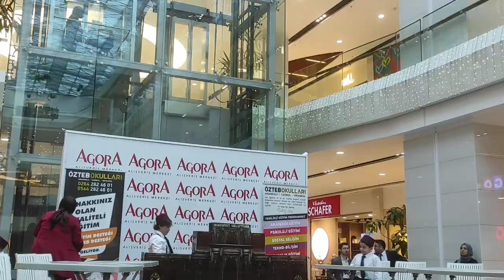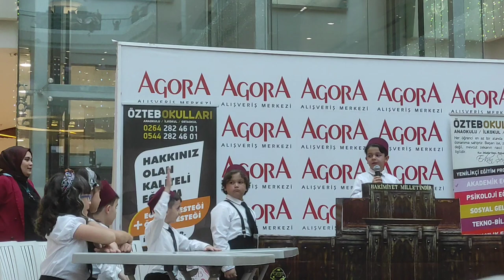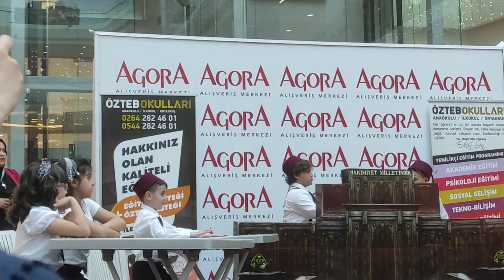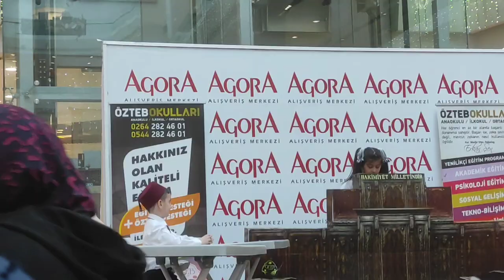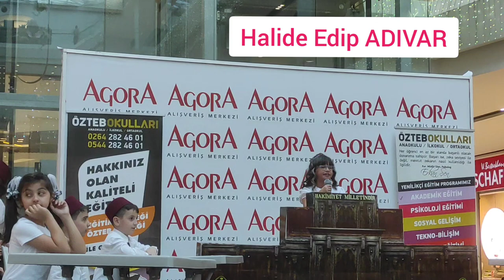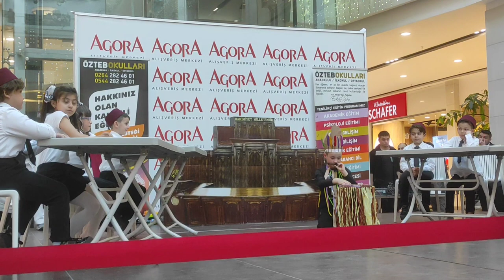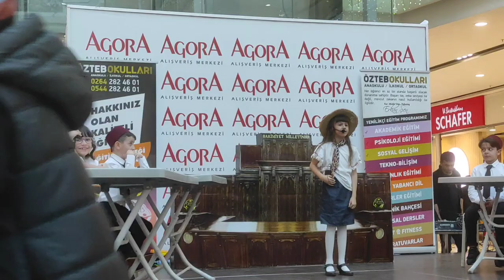23 Nisan Tiyatro Gösterisi Vlog/ Halide Edip Adıvar Rolünde Sahranur